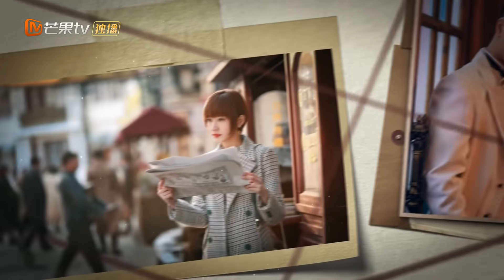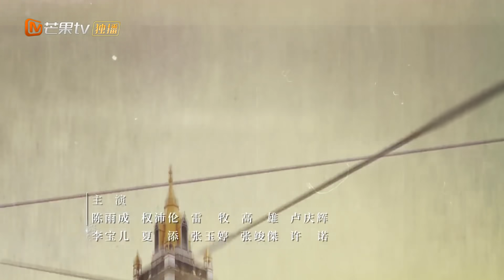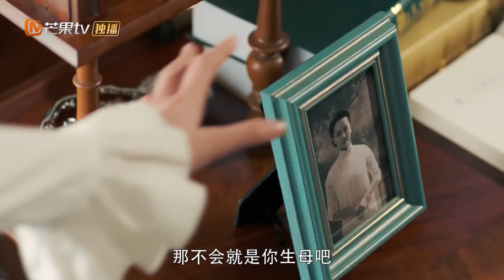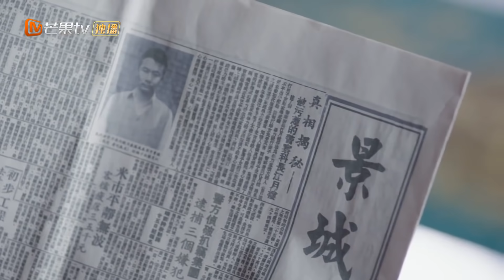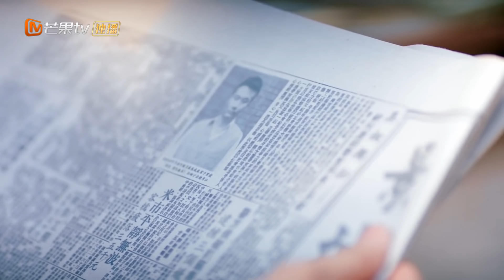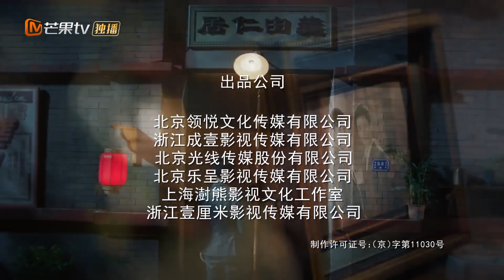【ENG SUB】《恨君不似江楼月》第15集 江月楼指使陈余之帮王猛越狱 Killer And Healer EP15【芒果TV青春剧场】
下载芒果TV国际APP： (IOS) (Android) 看茅子俊易柏辰上演乱世救赎！

剧情简介：
民国乱世之秋，诸事纷变。景城警察署署长江月楼亦正亦邪，令走私犯罪分子闻风丧胆。于香港追查鸦片案件时，邂逅楚然与陈余之，三人成为好友。陈余之发现江月楼的躁郁症，江月楼从最初拒绝治疗到与陈余之交心。一个杀人，一个救人，价值观南辕北辙的两人互相救赎，成为惺惺相惜的好友。陈余之最终以死保护江月楼，换得他生。 此外，军阀势力展君白、商会大亨赵璟明、流氓帮会周火等人不断制造麻烦，欲置江月楼于死地。三个好伙伴在一次次见招拆招中互相扶持成长，期间两大家族的秘密也渐渐浮出水面。

导演: 何澍培
主演: 茅子俊 / 易柏辰 / 郭姝彤 / 陈雨成 / 权沛伦
类型: 剧情
制片国家/地区: 中国大陆
语言: 汉语普通话
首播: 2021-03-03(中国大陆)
集数: 40